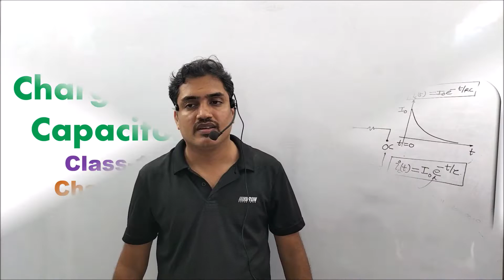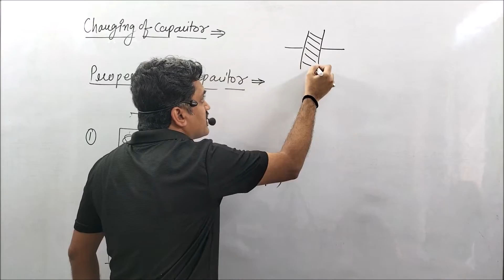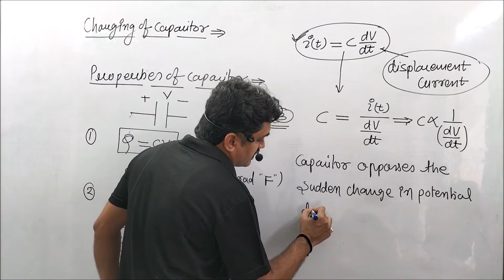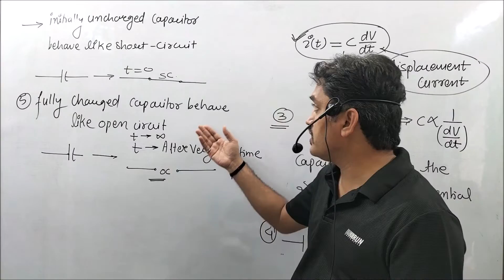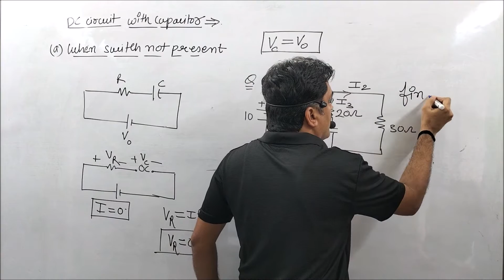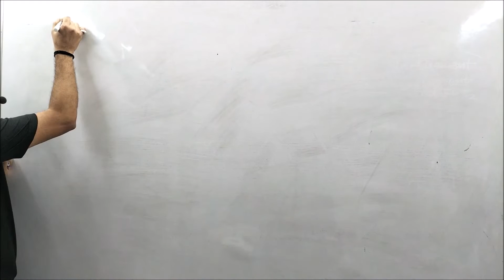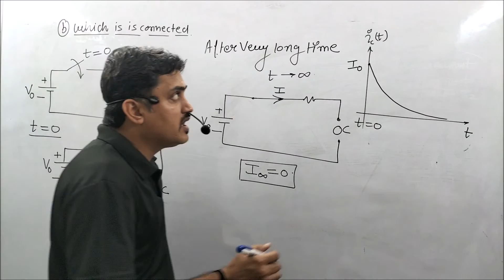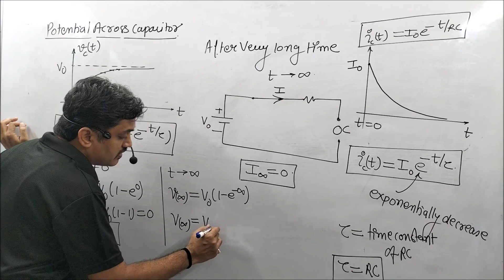Charging of Capacitor, Class-12 Physics, Chapter-2 Capacitor., Growth of Current in Capacitor.,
1. Properties of Capacitor.,
2. DC Circuit containing capacitor without switch.,
3.Charging of capacitor.,